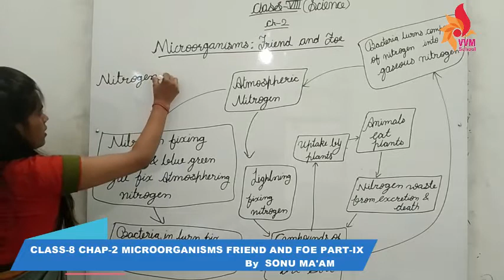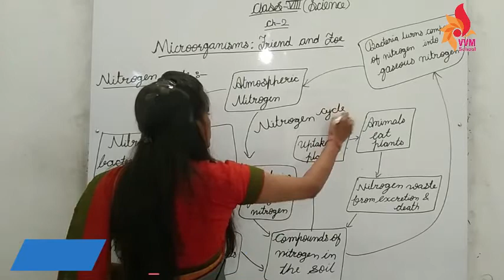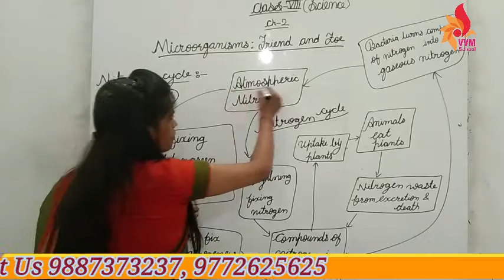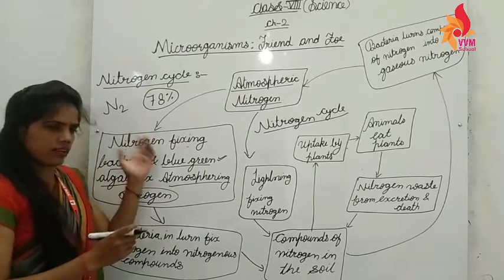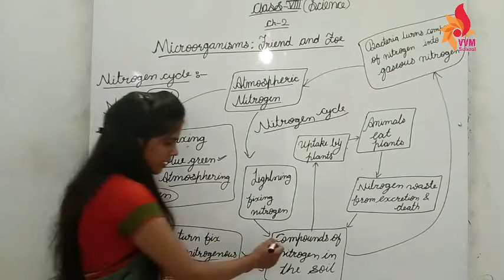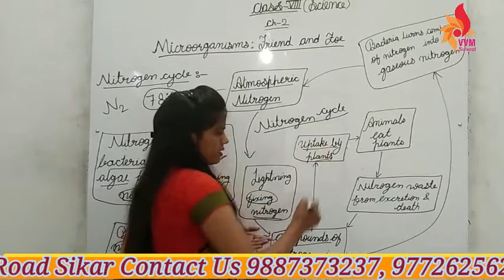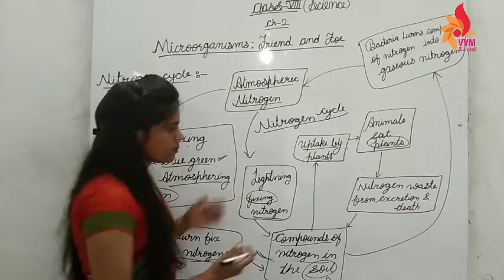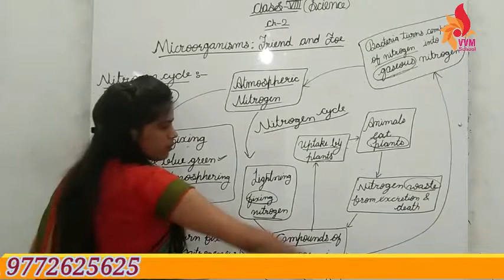CLASS 8 CHAP 2 MICROORGANISMS FRIEND AND FOE PART IX